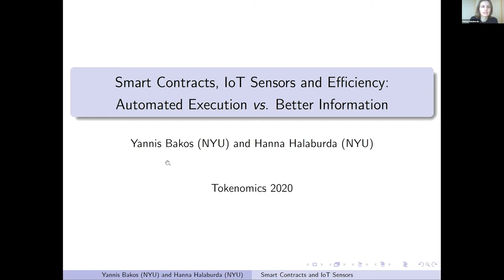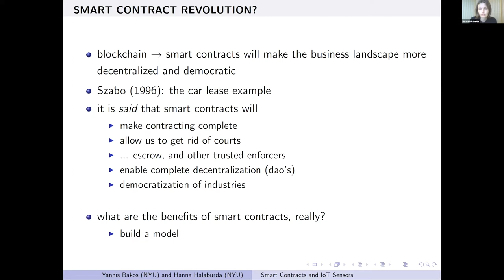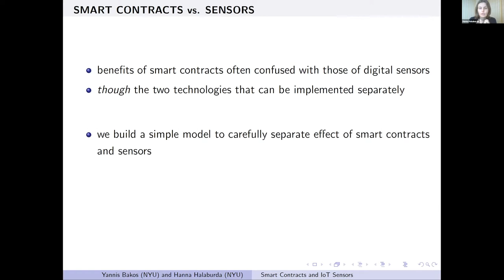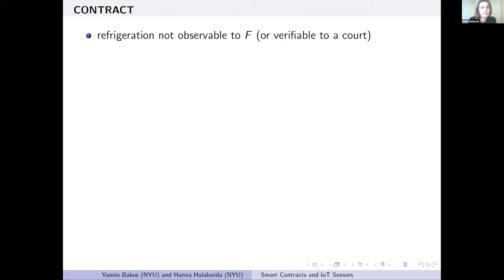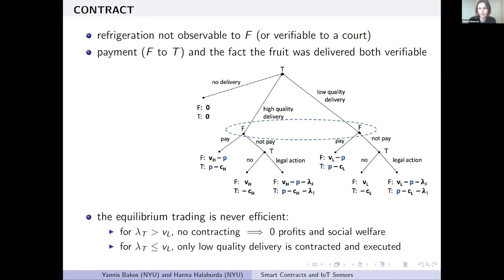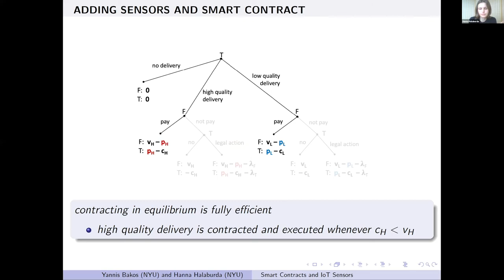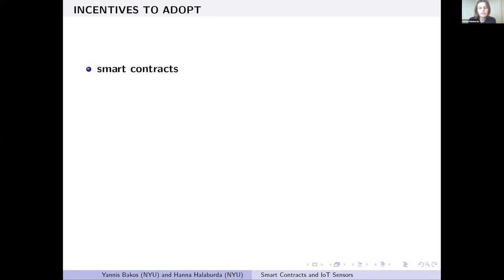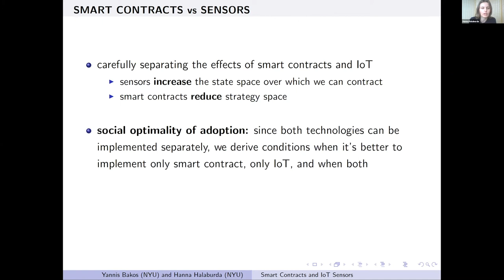Tokenomics 2nd Conference - When Do Smart Contracts and IoT Improve Efficiency?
Yannis Bakos (NYU Stern), and Hanna Halaburda (NYU Stern).